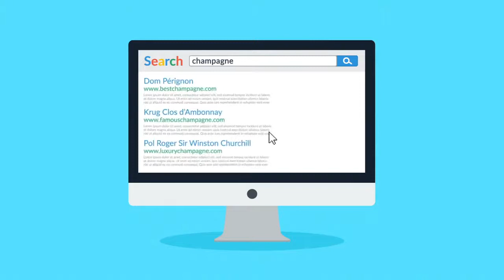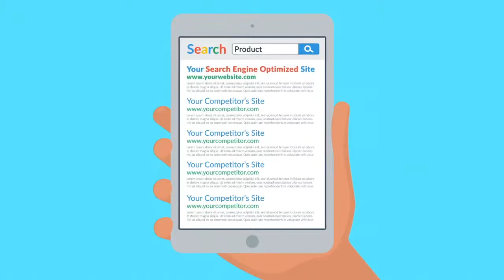LA CODEPENDENCIA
Por: Dana Morales Flores Autora, Escritora, Promotora Editorial, Redactora y Coordinadora de las Giras Inspiracionales USA.
Le acompañan:
Marisol Hernández Autora y Escritora
@TeresaTlapa Lus DE Esperanza Autora y Escritora
Fanny Reyes Autora, Escritora, Entrenadora de Vida y Conferencista
María Auxiliadora Medina Autora, Escritora y Docente